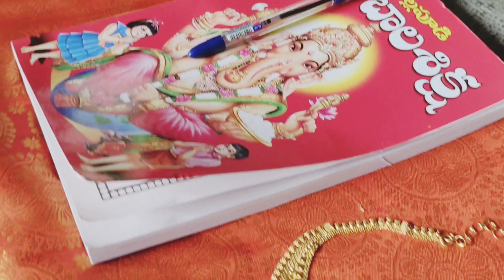Liaan Rice Ceremony | Annaprasana Cover Song | First Solid Food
how to book room in yadadri
liaan rice ceremony cover song
annaprasana of liaan in yadadri
travelling in bus to yadadri
travel bag packing for yadadri

Big Boss 6 Telugu Sep Promo | Big Boss Today's Episode |Full Josh in Big Boss#biggbosstelugu6
Sri Satya, Srihan, Shani Salmon, Vasanthi, RJ Surya, Aadhi Reddy, Geetu Royal, Neha Chowdary, Arohi, Chalaki Chanti, Bala Aditya, Marina and Rohith, Vishal Rajasekhar, Iniya Sultana, Singer Rohith, Arjun Kalyan,